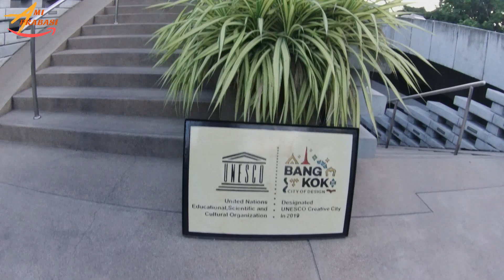World's FIRST Garden Bridge | Chao Phraya Sky Park - Enjoying The River And Sunset | Bangkok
Chao Phraya Sky Park is an elevated, linear park in Bangkok, built on the central viaduct that used to be the structure of the failed Lavalin Skytrain project. The path, which is about 280 meter in length. Skygarden was designed by Urban Design and Development Center, Chulalongkorn University, and opened in June 2020..
The Chao Phraya Sky Park located in the middle between 2 lanes of Phra Pok Klao Bridge..

Phra Pokklao Bridge, ถนน พระปกเกล้า Wang Burapha Phirom, Phra Nakhon, Bangkok 10200

As a new channel, I'd really appreciate the feedback :)